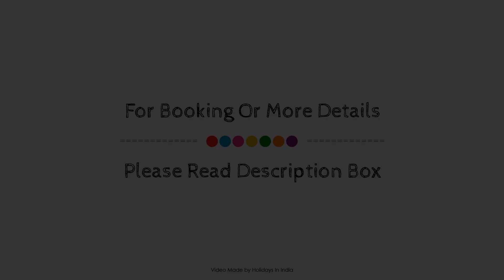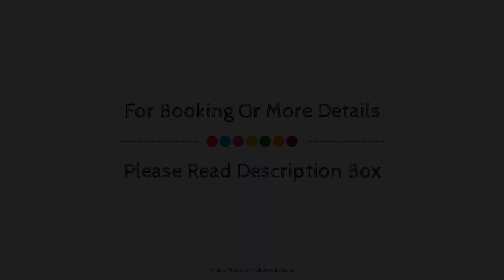Mount Retreat, Madurai, India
About Property:
Set in a prime location of Madurai, Mount Retreat puts everything the city has to offer just outside your doorstep. The property offers guests a range of services and amenities designed to provide comfort and convenience. Free Wi-Fi in all rooms, 24-hour security, chapel, daily housekeeping, private check in/check out are on the list of things guests can enjoy. Guestrooms are fitted with all the amenities you need for a good night's sleep. In some of the rooms, guests can find air purifier, cleaning products, free welcome drink, linens, slippers. Entertain yourself with the property's recreational facilities, including pool (kids), table tennis, garden, water sports (motorized). No matter what your reasons are for visiting Madurai, Mount Retreat will make you feel instantly at home.
Searching For
1. Mount Retreat - Madurai
2. Mount Retreat - Madurai Virtual Tour
3. Mount Retreat - Madurai Rooms
4. Mount Retreat - Madurai Amenities
5. Mount Retreat - Madurai Videos
6. Mount Retreat - Madurai Offers
7. Mount Retreat - Madurai Deals
Audio Credit:
Track Title: Blank Slate
Artist: VYEN